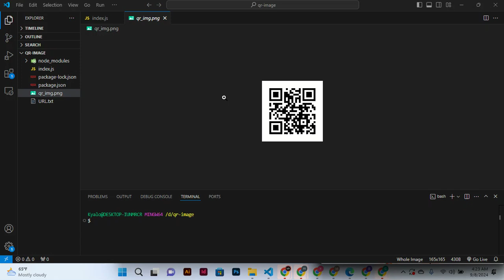BACKEND PART 10 WHAT IS EXPRESS